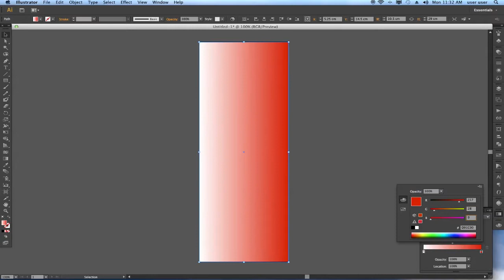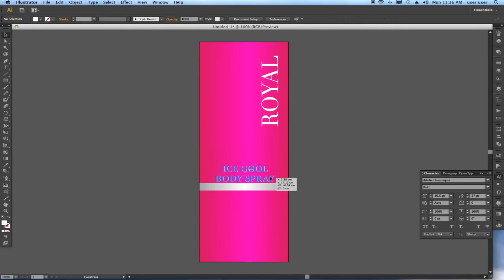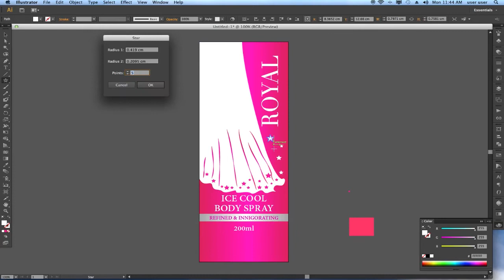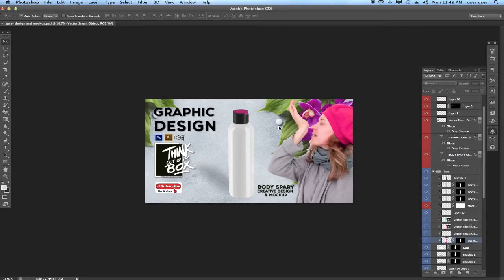Illustrator tutorial body spray design and mockup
There is also some  links of my other Graphic Design tutorials

Graphic Design Tutorial for the Upcoming Designers, All the best from think out of the box